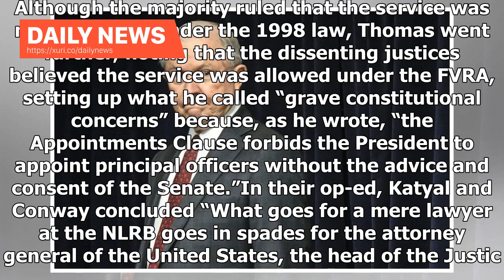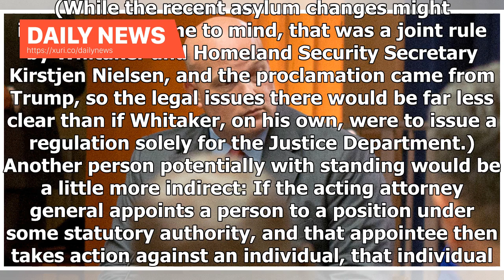Daily News - New Trumps Attorney General has been in trouble. And he just started.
The day after the midterm elections, President Donald Trump’s chief of staff told Jeff Sessions, who the Senate confirmed to serve as attorney general in February 2017, to resign — that day. Sessions’ own chief of staff, Matthew Whitaker, would be named acting attorney general. That basically was the high point for Whitaker, as almost every news cycle since has included new questions about whether he should be in the job — questions about the legality of his appointment but also about his qualif...